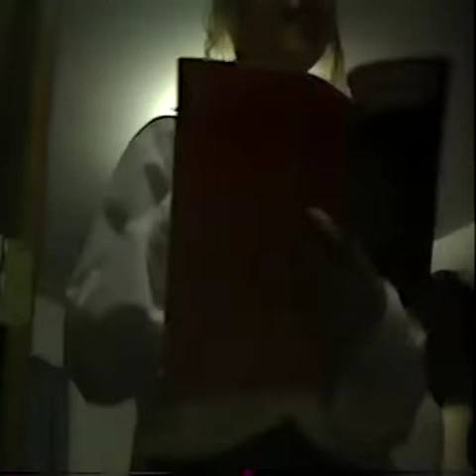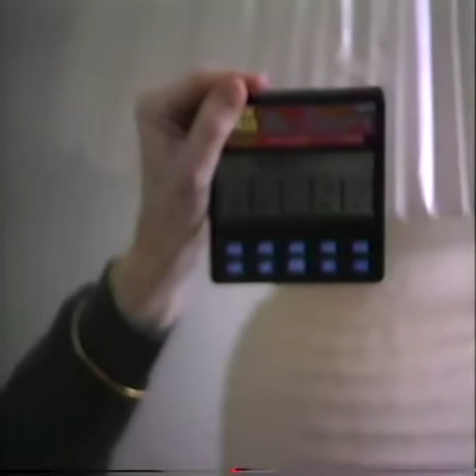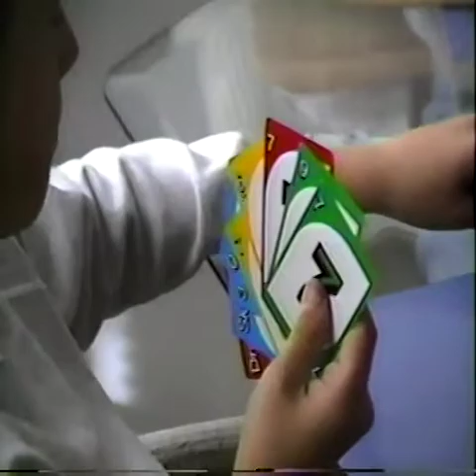1993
Family, Kenny